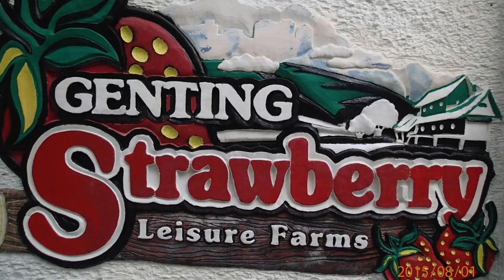Genting Highland vlog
Tourism Media Vlog